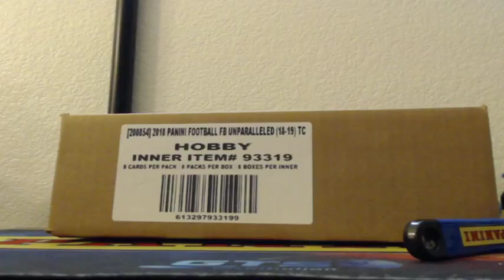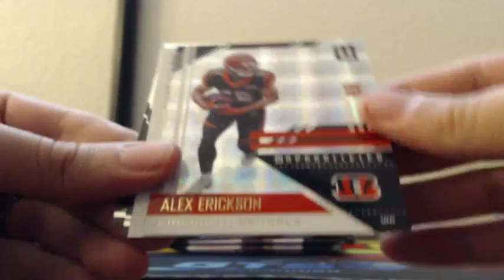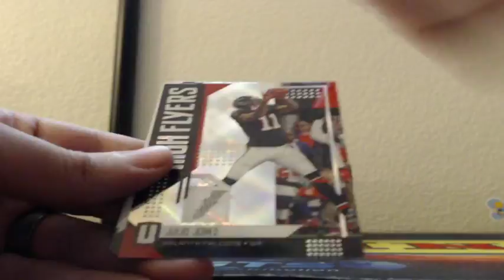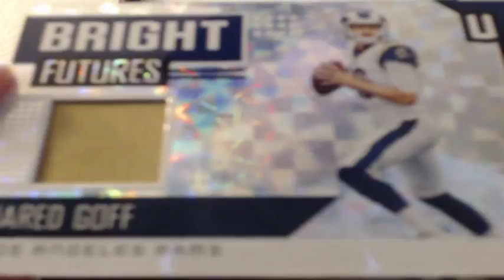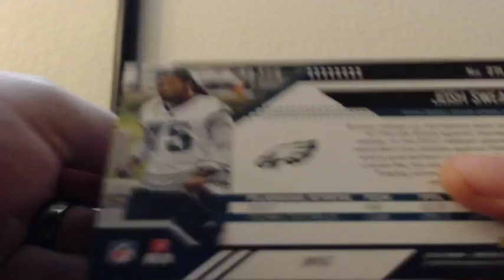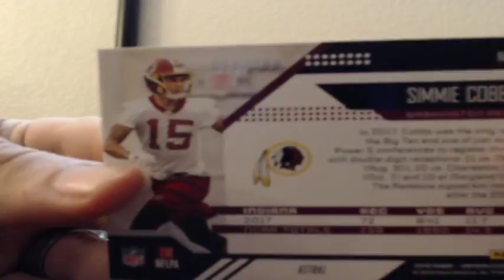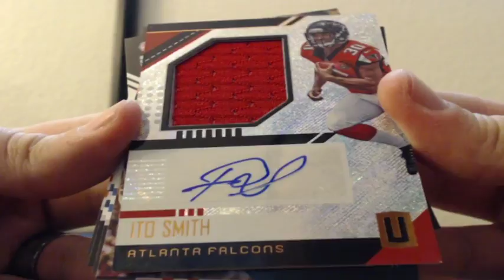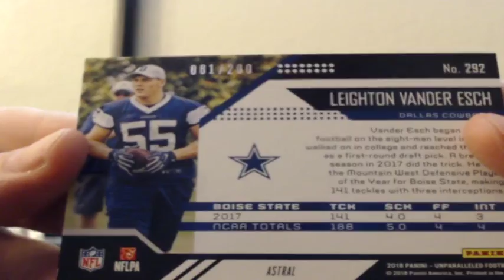2018 Panini Unparalleled Football 4 Box Half Case Break 8-15-2018 (PIONEER AUTO MOJO!)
2018 Panini Unparalleled Football 4 Box Half Case Break 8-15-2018 (PIONEER AUTO MOJO!)